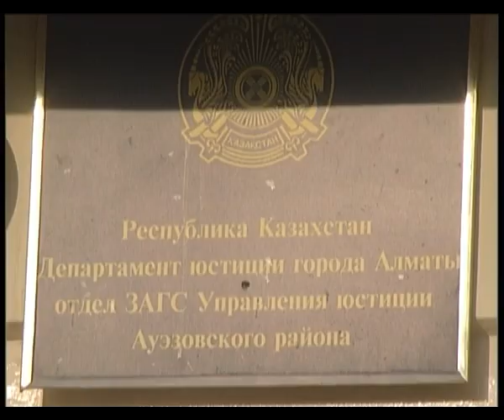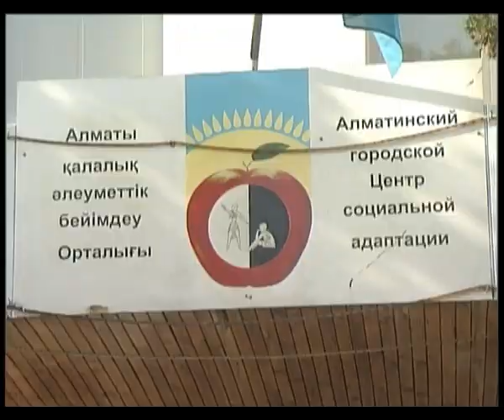Өлді деген адам, тірі болып шықты